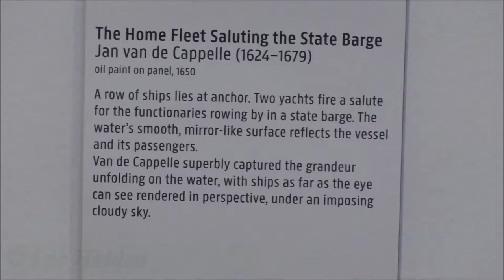Rijksmuseum art inc The Milkmaid by Vermeer and The Night Watch by Rembrandt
Non music slide show of some of the highlights of the Rijksmuseum Art. I prefer no music to these kind of slide shows as you can appreciate more on what your looking at. Pause at any time to study the art.